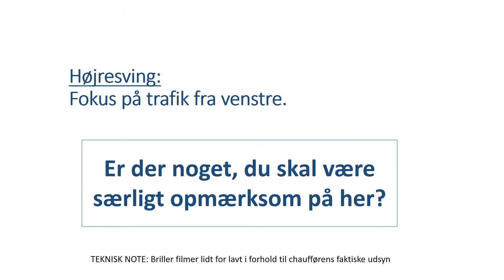Højresving 04 Fokus på trafik fra venstre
Bedre vejsikkerhed gennem brug af eye-tracking
Se filmen igennem, eventuelt flere gange, og diskuter spørgsmålet der stilles indledningen.
Filmene er inddelt i ”playlister”:
• Højresving
• Venstresving
• Rundkørsel
• Ligeud kørsel

Generelt om filmene her på kanalen
Videofilerne kan bruges i undervisningen af lastbilchauffører eller andre trafikanter. Alle videoer er ledsaget af et spørgsmål til overvejelse og diskussion. Ingen af videoerne skal ses som et udtryk for den korrekte måde at køre lastbil på, men er tænkt som illustrationer af, hvad nogle chauffører gør, når de gennemkører forskellige trafiksituationer. Målet med filmene er blandt andet at gøre alle trafikanter klogere på, hvad visuel opmærksomhed i trafikken betyder for sikkerheden.

Videofilerne er lavet af Afdelingen for Anvendt Psykologi hos FORCE Technology i projektet ”Bedre trafiksikkerhed gennem brug af psykologiske teknologier” gennemført i 2017 med finansiering fra Uddannelses- og Forskningsministeriet.

Videoerne er optaget med kursister i førersædet og instruktører på passagersædet fra hhv. TEC Hvidovre og Selandia Slagelse ved brug af eye-tracking udstyr (Tobii Pro Glasses 2) og efterfølgende redigering. Den gule plet, der ses på filmene er selve eye-tracking brillernes registrering af chaufførernes fokuspunkt rundt i synsfeltet. Jo større den gule plet bliver, jo længere tid har chaufføren holdt sit blik på det pågældende sted. Det er normalt, at blikket forekommer uroligt (skifter position med korte mellemrum).

Alle deltagere har accepteret at deltage anonymt. Lyden af samtaler er derfor erstattet med undertekster og enkelte ansigter er sløret.

Der er benyttet to grupper af chauffører: En gruppe under uddannelse og en gruppe, der har flere års erfaring og som er på ”Efteruddannelse for Godschauffører”. Enkelte film med (erfarne) buschauffører forekommer også. I de tilfælde, hvor chaufføren er under uddannelse, er der gjort opmærksom herpå i indledningen.

Projektansvarlig er Afdelingen for Anvendt Psykologi, FORCE Technology.